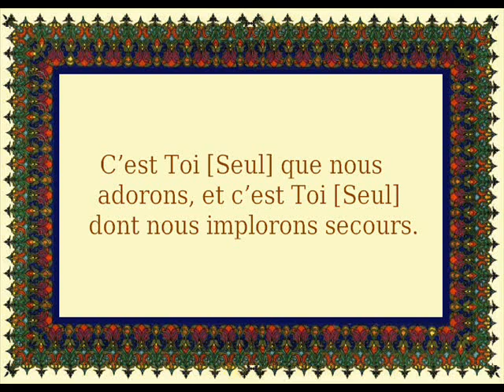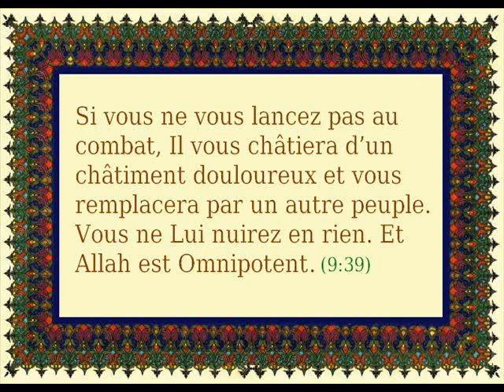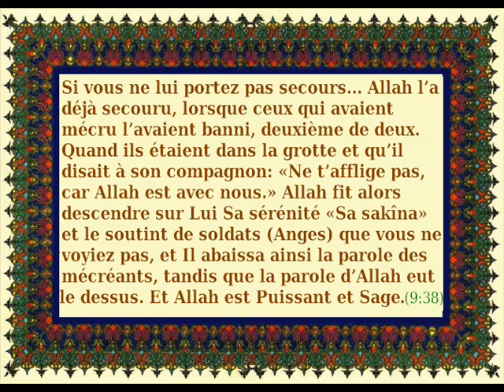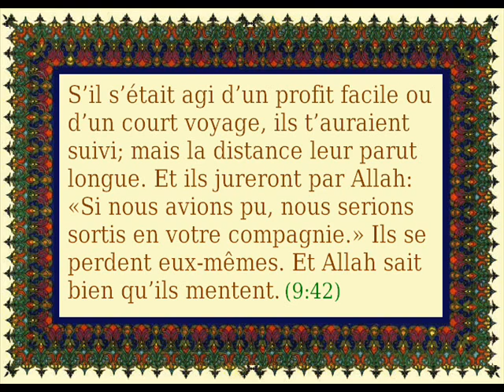Al-Fâtihah, At-Tawbah (v.38-53) - Shaykh Muhammad Ibn AbdiLlah Al-Imâm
Récitation du Cheikh Muhammad Al-Imâm (élève de Cheikh Muqbil, rahimahuLllah)
Al-Fâtihah, At-Tawbah (v.38-53)